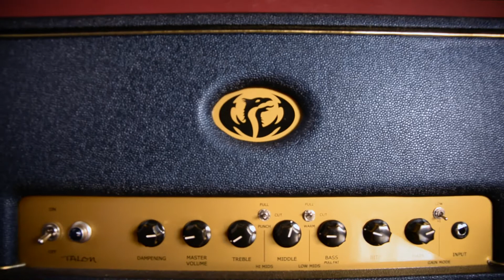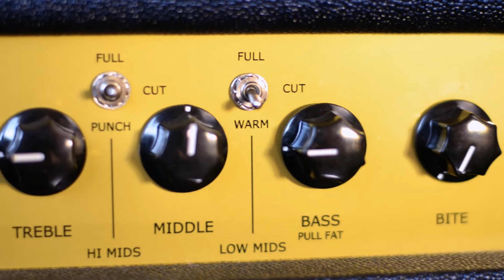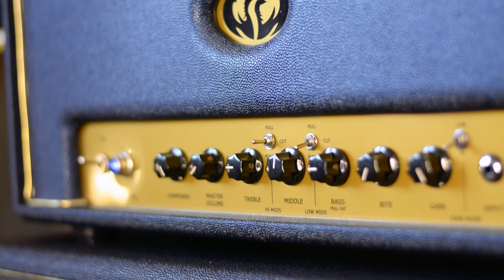Gryphin Talon 50w Amp Demonstration with Chris Mckean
This is the first video Chris Mckean has done for Gryphin, he is playing one of his own songs through a Gryphin Talon 50w amplifier with matching speaker cab.